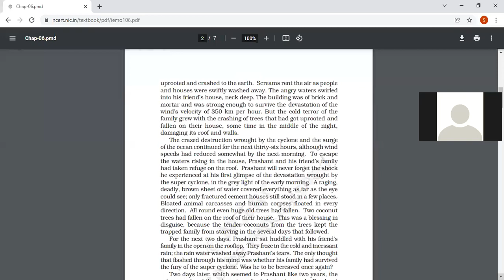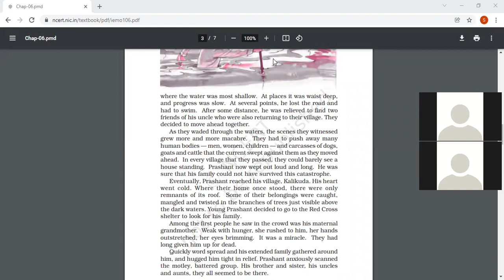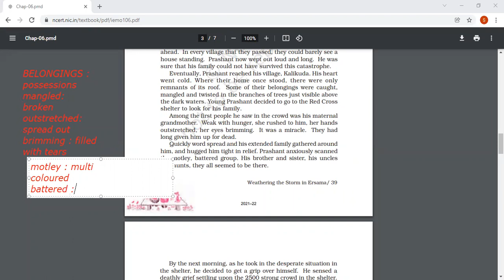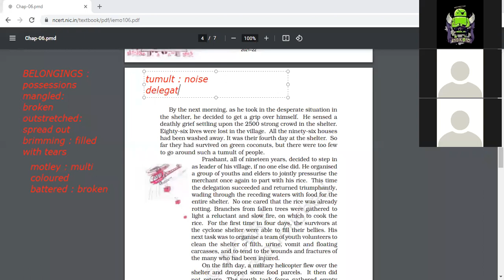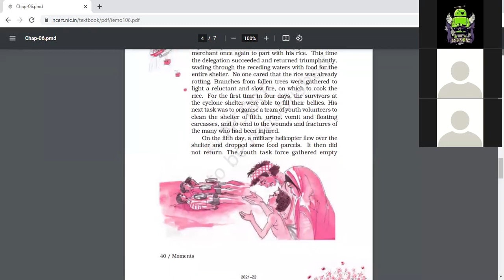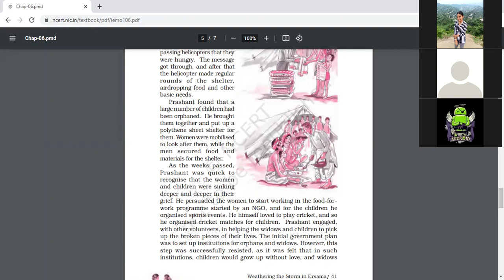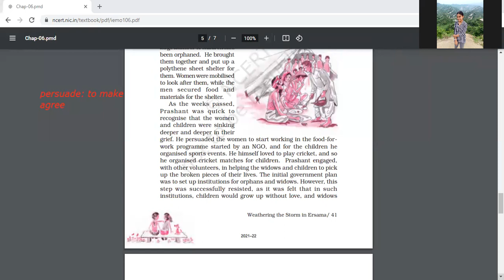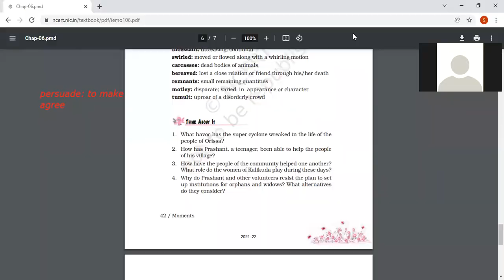7 1 2022 IXA ENG